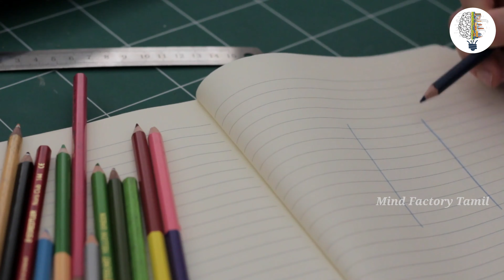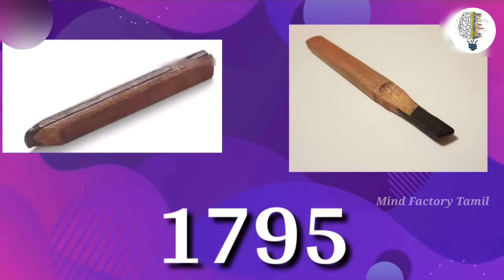Pencil-அ எப்படி செய்றாங்க தெரியுமா? | How Lead is Put into a Pencil | Mind Factory Tamil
Pencil-அ எப்படி செய்றாங்க தெரியுமா? | How Lead is Put into a Pencil | How Pencil is Made | Mind Factory Tamil | Tamil Facts

In this video i had explained about how pencil is made, i had clearly explained it from initially from making outer layer wood from cedar tree and inner layer lead from graphite to final manufacturing process, first the inner layer of lead is made from graphite and then its cut into exact size and shape and immense in wax bath for smoother in writing, and glue is applied on the both side of the outer layer wood and finally lead is kept inside both the wood and cut into desired shape and size and once the pencil is cured its been sharped and now its ready for writing, i have clearly explained all the process in this video, so kindly watch till the end.

This video took more than one day to create content, edit and voice over, so do keep supporting us.

ABOUT:
MIND FACTORY TAMIL is about interesting facts, Tamil facts, unexplained & unsolved mysteries, mystery of the world, top 10 videos, top 5 videos, new inventions videos in our own language (Tamil). In all of my videos I have given my own voice commentary. so watch the videos with my explanation, Mind Factory Tamil is a curated repository of knowledge featuring top amazing and other interesting facts.